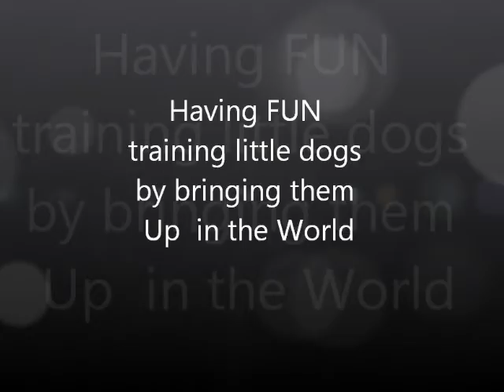Living in the Land of Giants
Having Fun training little dogs by bringing them UP in the World!